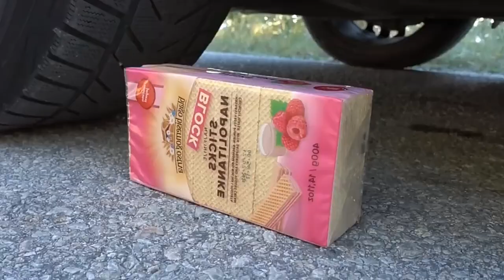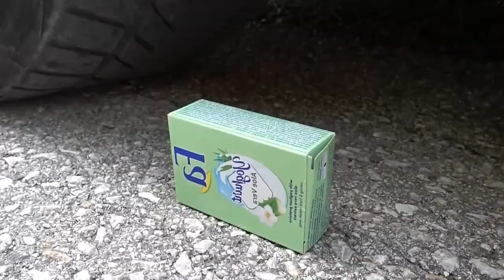Crunchy Car Experiment || Crushing Many Waste Things And Toys And Junk Fruits By Car Experiment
Fruits Crushing by car Experiment Video
Experiment Video
Crushing Egg by car Experiment
Crushing Coca-Cola Experiment Crushing by car Crunchy video
Watermelon Crushing by car Crunchy Experiment Video
Jelly Experiment
Experiment Video
car vs chrunchy Experiment Crushing Video
Crunchy Experiment Video
Crushing Soft Things By Car Experiment
many Waste Things Crushing by car
Waste fruits Crushing Experiment by car
Crushing Chocolate by car Experiment
Coca-Cola Experiment Crushing by car
Jelly Crushing by car Experiment
Ice-cream Crushing Experiment by car
Car Crushing Experiment Video
Crushing car Experiment Video
Crushing Jelly, Chocolate, Ice-cream, Egg, and many useless things Crushing by car
 Crunchy Experiment Video
useless things Crushing by car Experiment
Coca-Cola Experiment Crushing by ca Experiment
Experiment Crushing Video
Car Crushing toffee,Colgate, Chocolate toothpaste, darimilk and Waste Things Crushing Experiment
Crushing Egg 🥚 Experiment
Crushing Crunchy Experiment Video
  Attentio 👉 We used all Waste Things in this video so don't take personally

Ice-cream, toy ,Vegetables, Jelly, Watermelon and Waste fruits Crushing by car Experiment
Jelly Experiment
Experiment Video
Crunchy Experiment Video
 Crunchy Experiment Video
Experiment Crushing Video